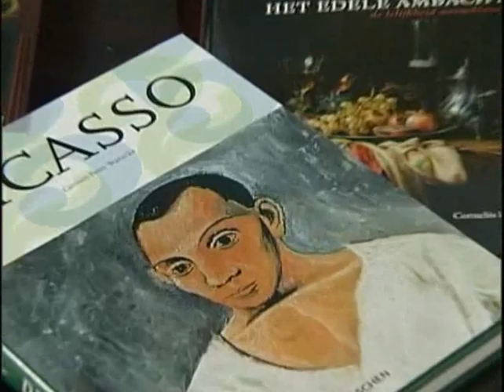Boek Cornelis le Mair - 18-12-2007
Cornelis le Mair klaagt lelijkheid aan